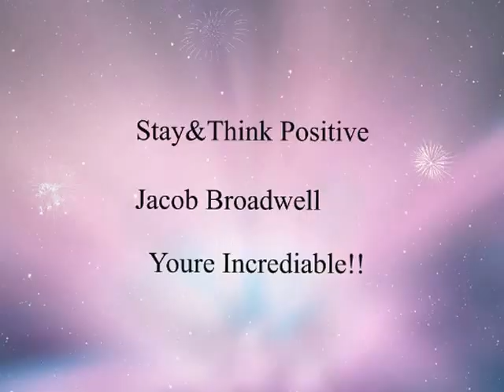NICE LONG BIKE RIDE!!!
Saturday i went for a bike ride to my girlfriends house, as you guys already know my car is broke, But thanks for the views and likes. Remember stay strong but as we say on here STAY & THINK POSITIVE.